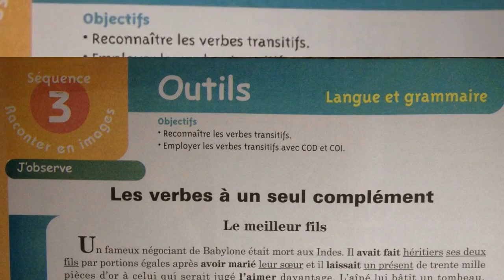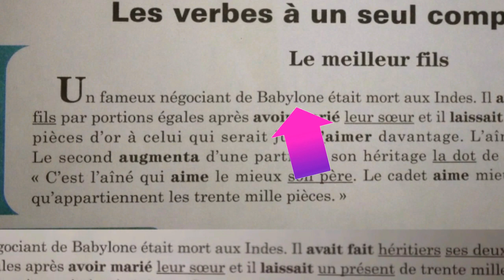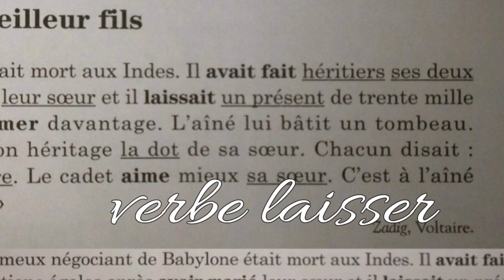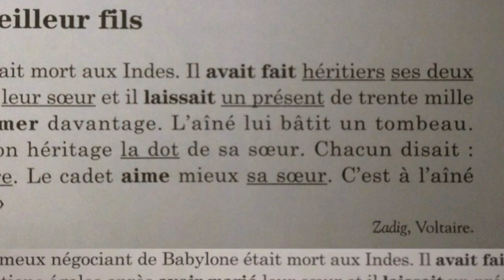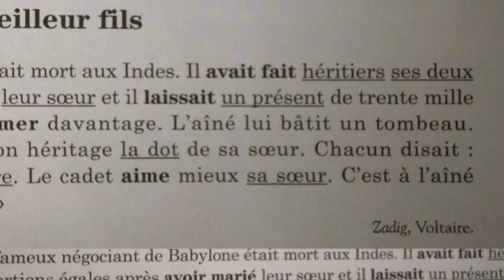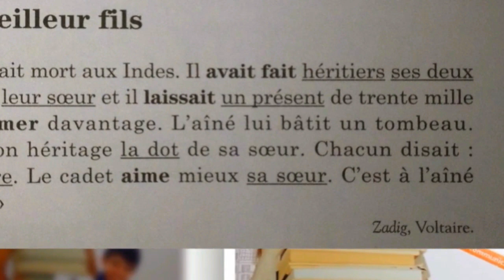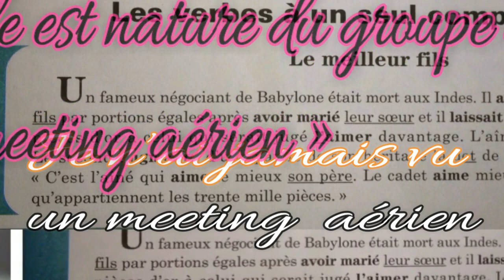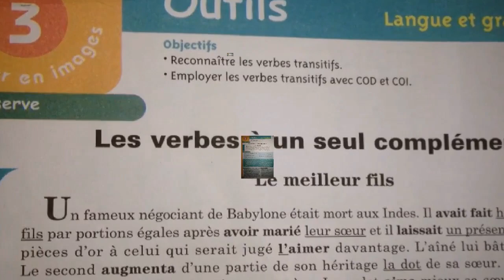Français 1 ère an. collège, Les verbes à un seul complément 1/3, p 68